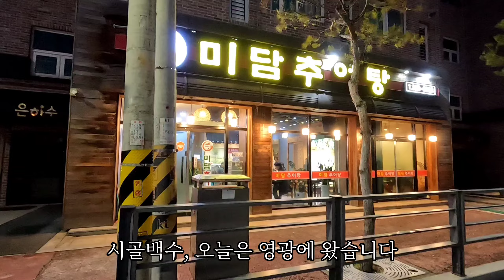영광 현지인 맛집, 미담추어탕 : 추어탕은 아직 못먹음^^ (삼겹살, 대패삼겹살, 맛집, 먹방, 영광군, 김치찌개, 영광 식당, 영광여행, 일상, 삼겹살맛집, 시골여행, 시골살기)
[시골방랑자] 복잡하고 답답한 도시를 떠나 시골을 유랑하며 힐링하는 영상. 그리고 시골에 작은 민박을 운영하며 정착할 곳을 찾는 중인 서울 촌놈의 시골 방랑기입니다.
(시골여행, 시골살기, 시골음식, 시골집, 시골마을, 시골사람)

시골 방랑자에게 남는 것은 시간 뿐..
오라는 곳은 없어도 갈 곳은 많다!!
오늘은 사촌형도 볼 겸
영광군 현지인 맛집 미담추어탕에 방문.
영광에 한달살기하면서 대여섯번 간 곳이지만
한번도 추어탕을 먹어본 적이 없다ㅋ
김치찌개, 보쌈에 이어.. 오늘은 삼겹살이다..
도대체 추어탕은 언제 먹어보나요..^^